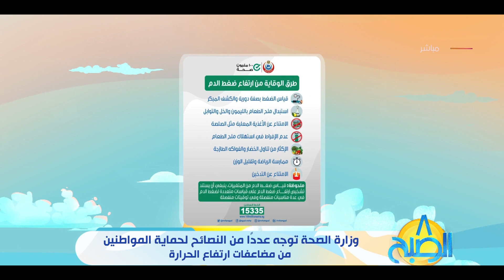8 الصبح - وزارة الصحة توجه عدداً من النصائح لحماية المواطنين من مضاعفات ارتفاع الحرارة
8 الصبح - وزارة الصحة توجه عدداً من النصائح لحماية المواطنين من مضاعفات ارتفاع الحرارة